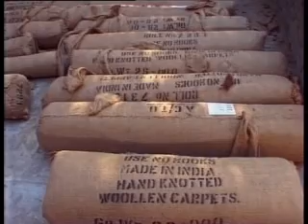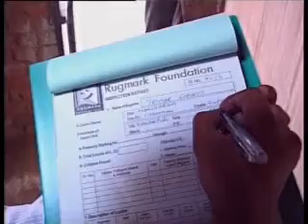Slavery ... A Global Investment part 4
The global system of white supremacy is the major political and economic philosophy that dominates worldwide. It is a system that is refined over time to expand it, maintain it, and keep its victims, and to some very small degree its perpetrators from recognizing it. It is a basic equation of whites power over non-whites, where non white make up 90% of the worlds population. This in human terms makes White supremacy the most oppressive system in the world,  and strengthens speciesism in addition is more  expansive than sexism or classism. There are many collaborators with the system but sadly they too are in the end, are just victims. Capitalism is the main economic arm of global white supremacy, Slavery is its fist. The language used in this film eludes to this system's existence but does not out-rightly point it out. The documentary is done by two suspected racists, who do try to expose some aspects of the system. They speak of a more just trade with "third world nations" (non-whites), though It is advised to be weary of terms like "FAIR"(White) trade... .
Director: Brian Woods & Kate Blewett | Producer: Brian Woods & Kate Blewett

Slavery is officially banned internationally by all countries, yet despite this, in the world today there are more slaves now than ever before. In the 400 years of the slave trade, around 13 million people were shipped from Africa. Today there are an estimated 27 million slaves - people paid no money, locked away and controlled by violence. Multi-Award winning documentary makers Kate Blewett and Brian Woods saw this terrible exploitation with their own eyes. The result is an utterly devastating film.